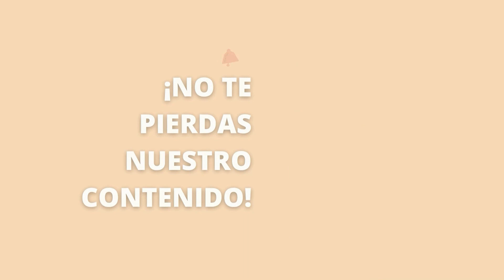Queso de fabricacion casera ¡Solo 4 ingredientes!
Comida, recetas, recetas fáciles, recetas deliciosas, recetas sencillas,
recetas para todos, recetas de cocina, recetas ricas, escuela de cocina,
aprender a cocinar, aprender cocina, recetas rápidas, recetas de comida,
almuerzo, recetas de desayuno, recetas de almuerzo, recetas de cena,
recetas para la familia, receta, cocina para todos, cocina, food, receitas.